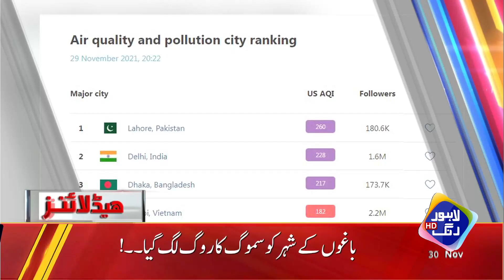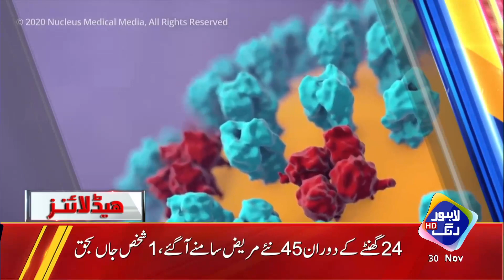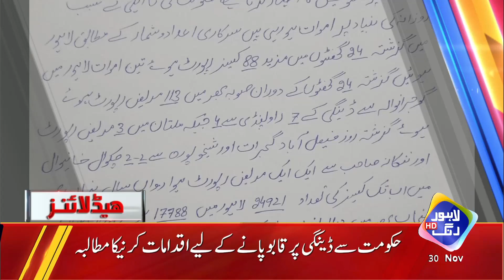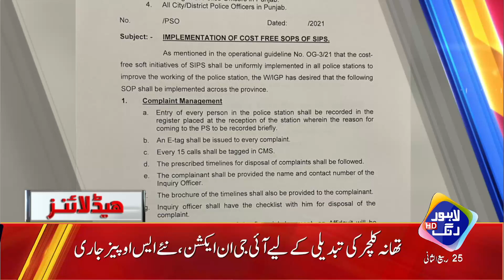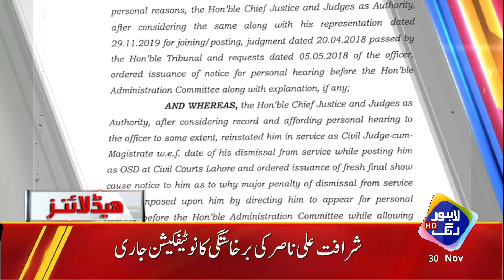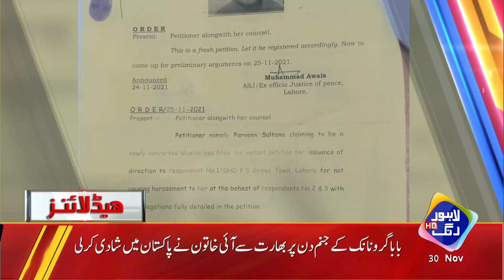N League Ne Bara Ailan Kar Diya | Imran Khan | Headlines 09 PM | 30 November 2021 | Lahore Rang